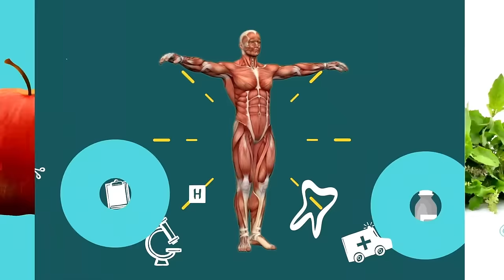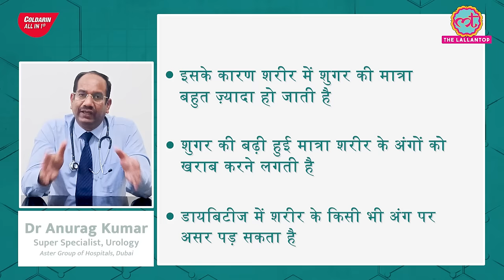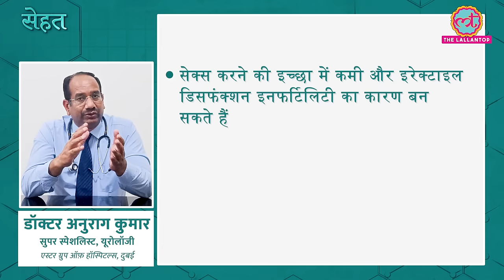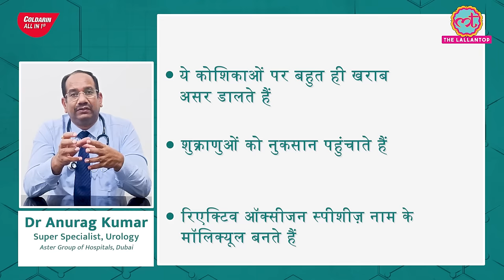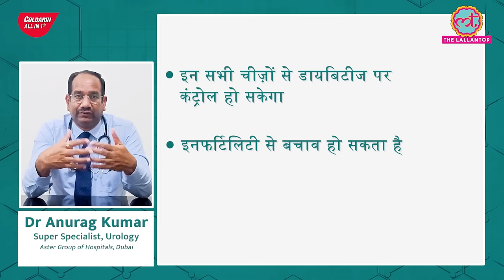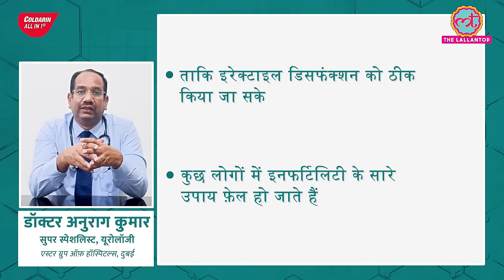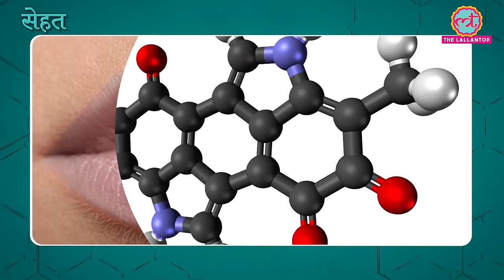Diabetes से पुरुषों में हो सकती है Infertility, जानिए इसे कैसे रोकें? | Sehat ep 368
Welcome to The Lallantop's 368th episode of Sehat. Your daily health show. In today's episode: 1. Find out if diabetes can cause infertility in men. Dr Anurag Kumar, Super Specialist, Urology, Aster Group of Hospitals, Dubai explains causes and treatment. In the next segment, find out what causes dark lips and how to treat it. Last but not the least, find out if apple cider vinegar can cause weight loss. Yash Vardhan Swami, Health & Fitness Coach, Chandigarh explains. Watch the video for details.